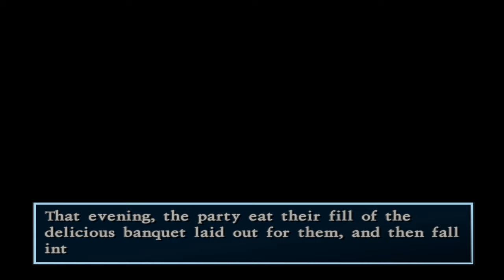Dragon Quest VIII: PS2 Remaster - Puff-puffs & a sibling rivalry - PS2 gameplay part 21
After Marek's safe return to Orkutsk, he requests the party to check on his mother, Marta, who may be in danger. Upon arriving at Marta's cottage, they discover that hellhounds have already broken into the house and rush to locate her! Tragically, an unsuspecting Marek falls victim to an ambush by the evil Leopold, resulting in Marta's untimely demise. Leopold then undergoes a demonic transformation and flies off towards the east. Following these events, Governor and company do a bit of treasure hunting, take a quick break at Le Club Puff-Puff, and help settle an argument involving the twin heirs of the casino in Baccarat!

｢Timestamps｣
11:56 Marta casts a barrier in the nick of time!
15:51 An unsettling noise is heard at Marta's Cottage
17:34 Marta's fate is sealed with Leopold's appearance
24:57 Leopold retreats, leaving Marek orphaned
26:11 Marek suggests the party search out the Godbird Empyrea
36:49 Ultimate key treasure hunt: Pickham
41:41 Ultimate key treasure hunt: Red's House
45:24 Ultimate key treasure hunt: Trodain
51:36 Ultimate key treasure hunt: Argonia
55:08 Ultimate key treasure hunt: Arcadia
1:11:42 Entering Le Club Puff Puff
1:13:51 Guv gets a puff-puff!
1:16:19 Jessica gets a puff-puff!
1:18:20 Yangus gets a puff-puff!
1:20:16 Angelo gets a puff-puff!
1:26:31 Meeting Cash & Carrie, the heirs of Baccarat's casino owner
1:37:45 A fourth dream of Princess Medea
1:40:01 Princess Medea shares a memory of her grandmother
1:44:33 Cash & Carrie explain the terms of their competition
1:49:19 Carrie is chosen to be accompanied to the Dragon Graveyard
1:50:35 A rude awakening from Carrie
2:15:16 Meeting Carrie at the Dragon Graveyard's entrance
3:04:57 Carrie mocks Cash before defending him from Red Horn & Blue Fang
3:19:34 Cash admits defeat after eating a knuckle sandwich!
3:22:36 The siblings open the Doors of Judgment together
3:26:24 Golding's final message to his heirs
3:28:45 Returning to Baccarat & a big announcement from the twins
3:33:57 Cash & Carrie finally come to an agreement